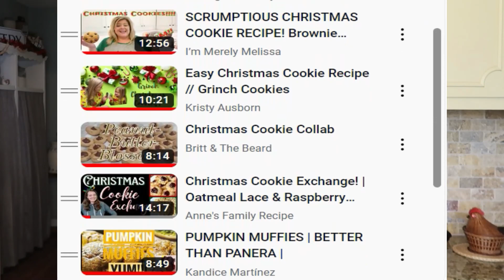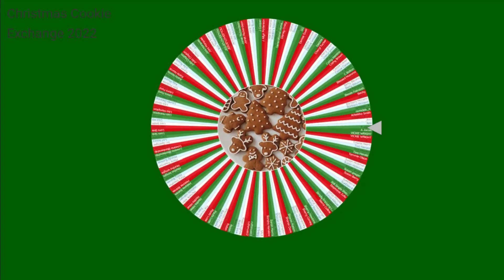CHRISTMAS COOKIE EXCHANGE 2022 | GIVEAWAY!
A SUPER BIG THANK YOU TO EVERYONE WHO PARTICIPATED!!